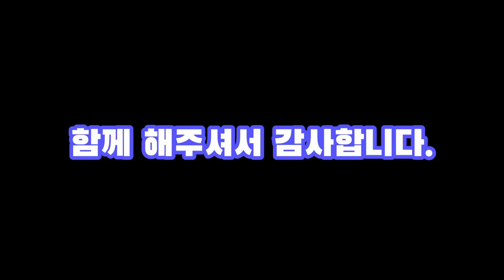명상 시편 27장